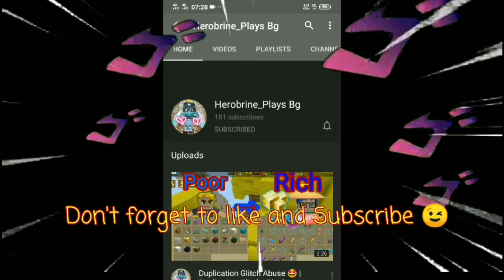New *SECRET TRICK* To Get Free Sword Effect!! 😱😱💫 (2.15.1) Blockman Go | Bedwars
kana boon(No Copyright)